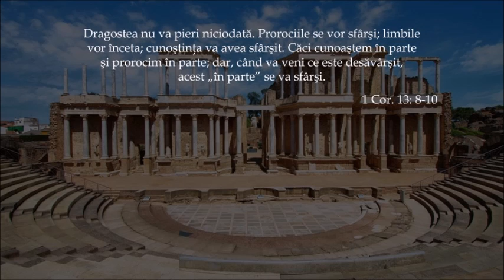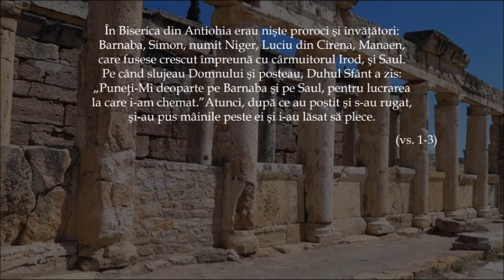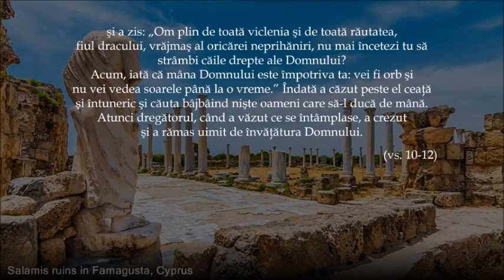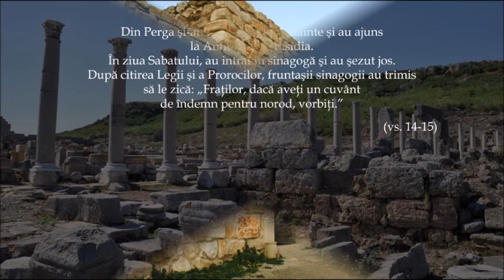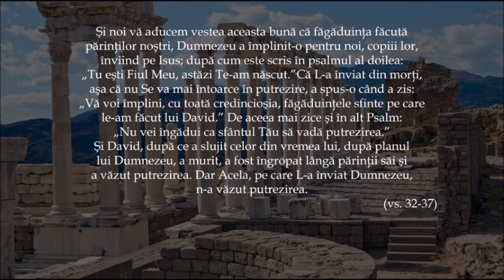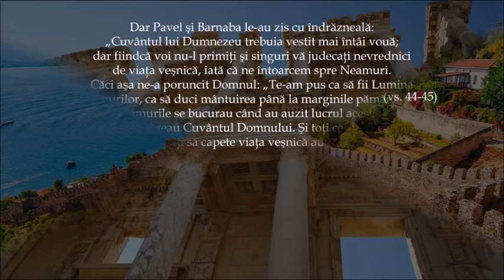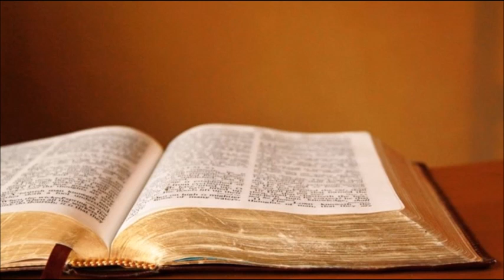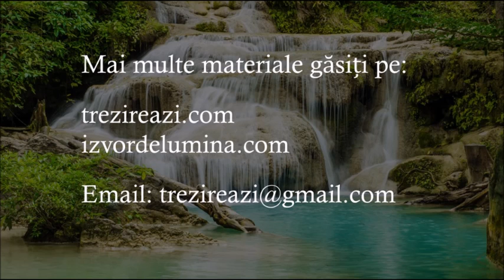Plini de bucurie şi de Duhul Sfânt - studiu F. Ap. cap. 13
În ciuda oricăror amenințări cu persecuția, primii creștini erau oameni plini de bucurie și de Duhul Sfânt. Domnul să ne ajute și pe noi să fim la fel, în toată scurta perioadă ce ne mai desparte de revenirea Sa!